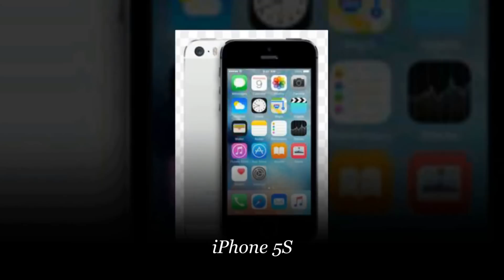Best 10 Handphone 2015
When he heard the type of iPhone 6 Plus, surely what comes to mind is the luxury and sophistication offered. This smartphone membunyai 5.5-inch wide-screen that fits perfectly grasped the hand of the user. This type of smartphone priced at US $ 749, or nine million seven hundred thousand rupiah. Underneath there are also iPhone 6 with a screen size of 4.7 inches, smaller than the iPhone 6 Plus. About the price of the iPhone 6 is priced at $ 649 or eight million four hundred thousand rupiah.

Galaxy S6

Samsung Galaxy S6 is the best smartphone Samsung Android-based production. for Galaxy S6 is predicted to have the best cameras for smartphones genius. for the price of Galaxy S6 priced at $ 650 or eight million four hundred thousand rupiah. Slightly different with the Galaxy S6 Edge which is a variation of Samsung's flagship smartphone. Galaxy S6 Edge pegged at $ 750 or nine million seven hundred thousand rupiah.

Phablet shaped smartphone has a 5.7 inch screen. Samsung Galaxy Note 4 has the best I've used on a smartphone. Designed in a slick, too fantastic price offered about $ 750, or nine million seven hundred thousand rupiah.

HTC apparently do not want to miss create high-tech smartphone. One type M9, this smartphone has a camera that is better than the previous output. For the price of the HTC One M9 is priced at $ 650 or USD eight million four hundred thousand rupiah.

Moto X

Motorola has not heard with its flagship product, but a smartphone that is capable of making consumers applauded. Titled Moto X, its design is similar to Google's Nexus 6 output. Android theme, Moto X more perfect with a screen size of 5.2 inches. Moto X valued around US $ 500, or six million four hundred thousand rupiah. While the Nexus 6 comes with a 6-inch screen at a price of $ 649 or eight million four hundred thousand rupiah.

China does not miss to launch a low-cost smartphone but still have the technology that good. Is the One Plus One, measuring 5.5-inch smartphone that is only priced at US $ 300 or three million eight hundred thousand rupiah. Cheaper than any advanced smartphone.

iPhone 5S

Apple iPhone 5S is really good for technology lovers. Still with the search engine Safari, the iPhone 5S is priced high enough around US $ 549 million or seven hundred thousand rupiah.

LG G3

Smartphone LG with type G3 output is a mainstay for the company's electronics giant. With a screen size of 5.5 inches looks like phablet. LG G3 valued at US $ 500, or six million four hundred thousand rupiah.

HTC One M8 For Windows

HTC One M8 For Windows is the best phone you can buy with the operating system Windows Phone. HTC One M8 For Windows has a beautiful metal body and a new version of Windows Phone 8.1, including excellent digital assistants made by Microsoft, Cortana. For the price priced around US $ 600 or seven million seven hundred thousand rupiah.

Nokia Lumia 830 is a smartphone based on Microsoft from Microsoft. OS that carried using Windows Phone 8 with a screen size of 5 inches. the price is priced around US $ 420 or five million four thousand rupiah.

Source : iphone 6 plus,  iphone 6 plus review,  iphone 6 plus price,  galaxy s6,  galaxy s6 release,  galaxy note 4,  galaxy note 4 review,  htc one m9,  htc one m9 release,  htc one m9 specs,  htc one m9 price,  2015 moto x review,  oneplus one,  oneplus one phone,  oneplus one review,  iphone 5s,  iphone 5s specs,  lg g3,  lg g3 review,  htc one m8,  htc one m8 review,  nokia lumia 830,  nokia lumia 830 review,  nokia lumia 830 price